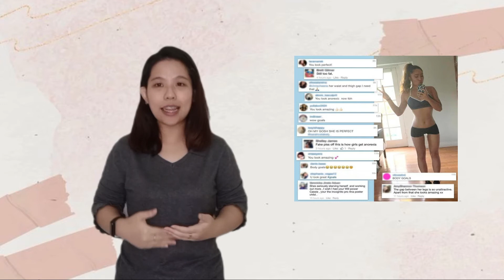Why Body Shaming Must Come To A Stop?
Hello everyone! This video is for my Public Speaking assignment on Persuasive Speech and the topic I've chosen was Why Body Shaming Must Come To A Stop. The reason I chose this topic was because I felt that body shaming has been prevalent in society for a long time and therefore, I am hoping to persuade each of you today to stop body shaming others! Enjoy watching! :)